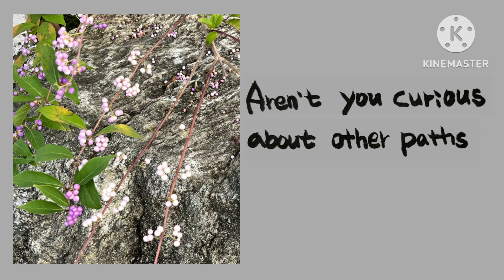art-240926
There are many paths.
But most people only want to go the path they are on now.
They hate changes that are not guaranteed.
Is there anything that can be guaranteed?
No one knows the next, not now.